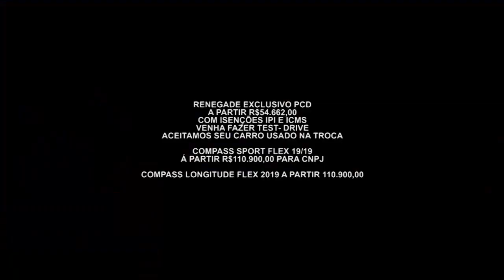Gazeta Motors - Jeep Dahruj Aricanduva Versão 1